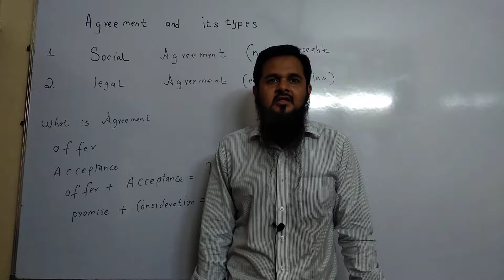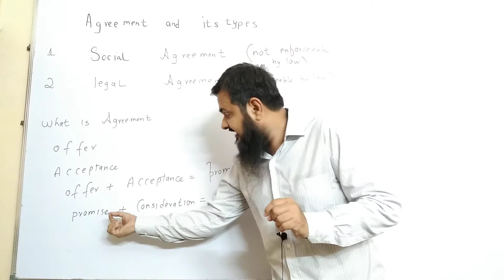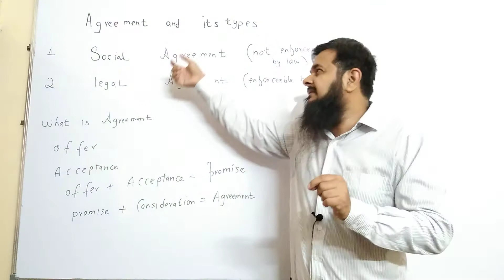agreement and it's types social and legal ageeement in easy way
hi friends aaj Mai apkoagreemrnt and it's types ka lecture assan alfaz Mai samjhaonga ke legal and social agreemt Kya hote hai in easy way